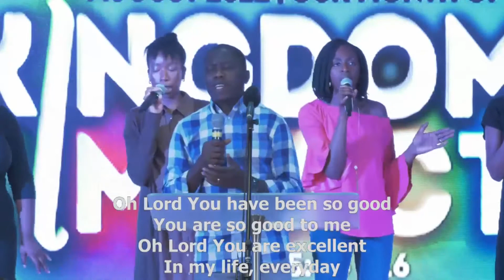Irresistible Life Of Kingdom Impact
BICC Sunday Service Praise & Worship and Message